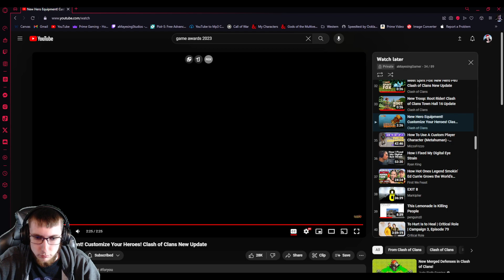TH 16 Add on's